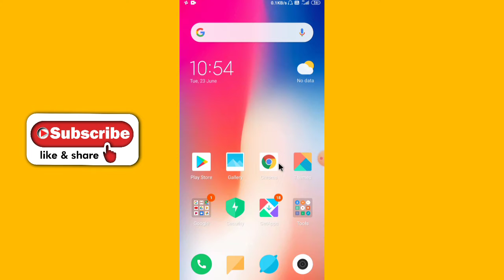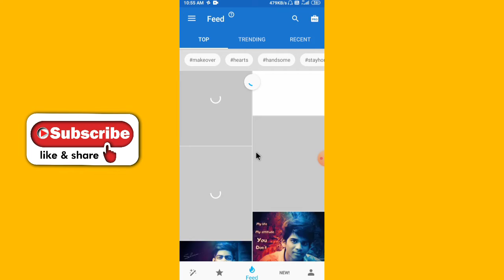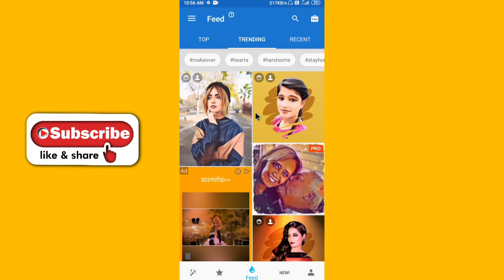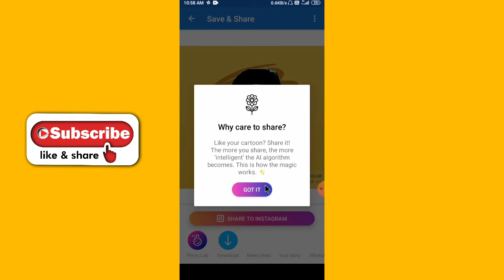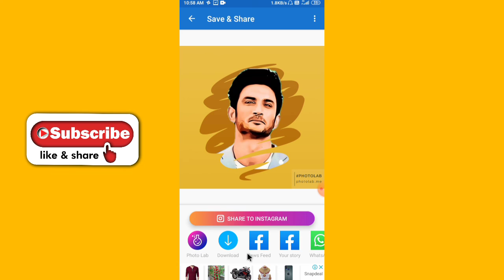Facebook এ ভাইরাল ফটো এডিটিং | Facebook Viral Photo Editing 2020 [ photo lab Tranding ]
Hello guys ajker ai video te apnader ami shakabo je apnara kivabe Facebook new viral photo editing mobile diye ki vabe korbena
Facebook এ ভাইরাল ফটো এডিটিং
Facebook viral photo editing 2020
tending photo editing on mobile 2020
 photo lab picture editing
 photo lab picture editing bangla tutorial
 Facebook trend photo editing
new trend photo editing
 how to edit new trend photo
photo lab photo editing
 photo lab editing video
 Facebook viral Tranding photo editing on mobile
 Facebook new viral photo editing on mobile